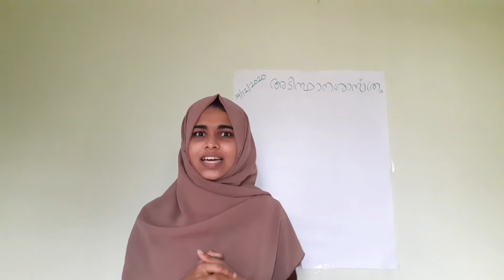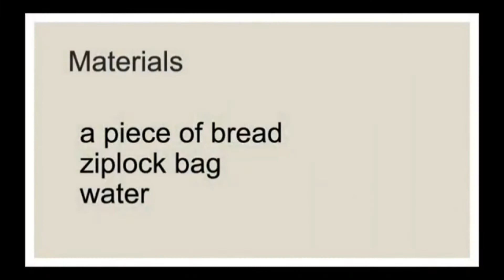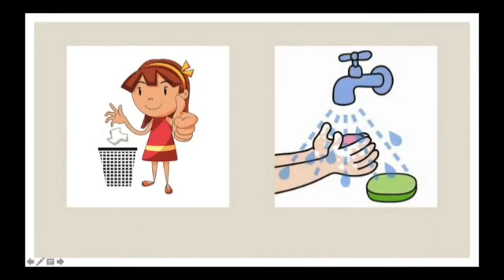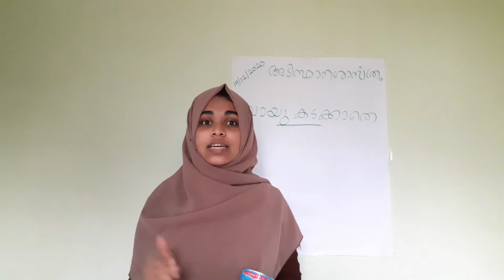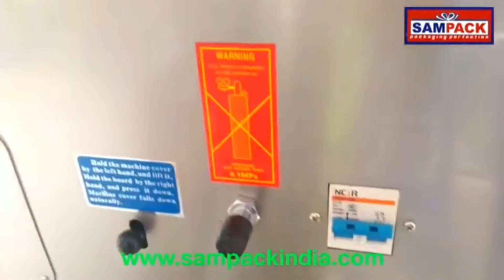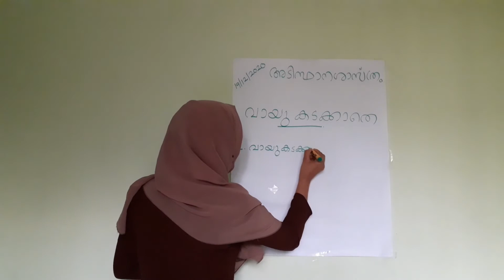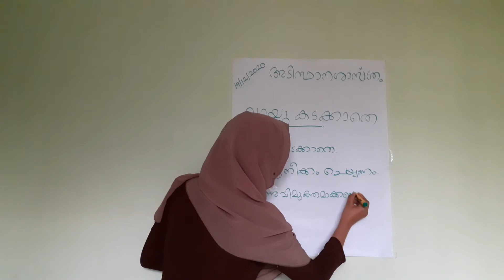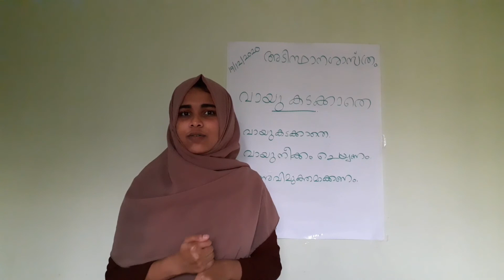വായു കടക്കാതെ ഭക്ഷണം സൂക്ഷിക്കുന്ന രീതി-ക്ലാസ്സ്‌ 7